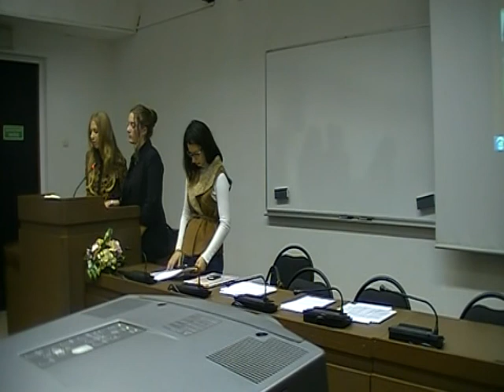МЭФИ-2011. Защита сценарных заявок.6.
Защита сценарных заявок студенческих фильмов МЭФИ-2011.
22 декабря 2011 года.
Презентация проектов групп Зориной и Смольниковой.